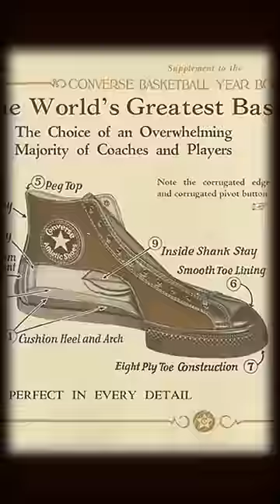Converse were originally basketball shoes